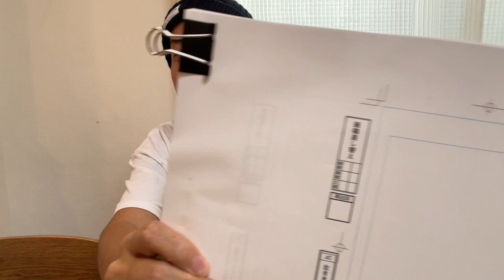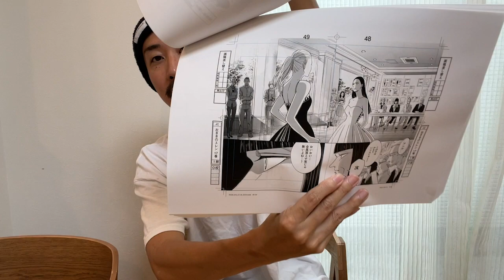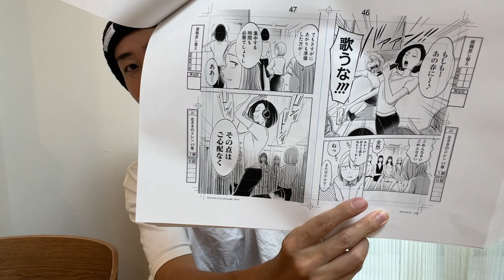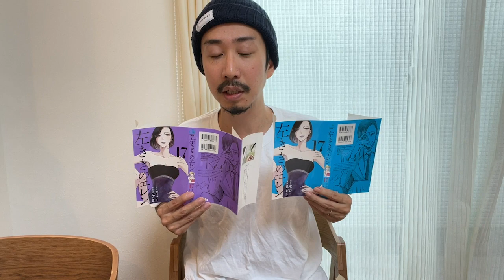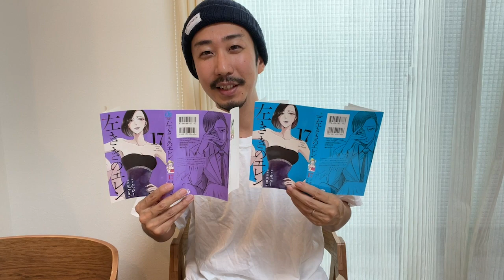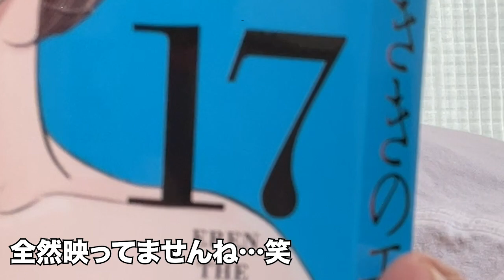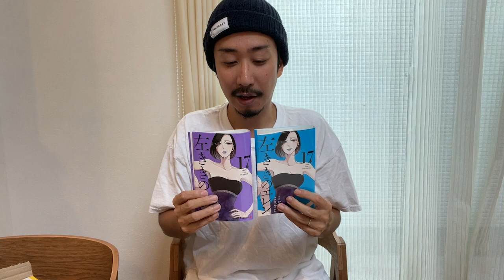【ジャンプコミック】漫画家の仕事「単行本作業」を紹介します！【左ききのエレン】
漫画家の仕事を、いまさら紹介しますー！